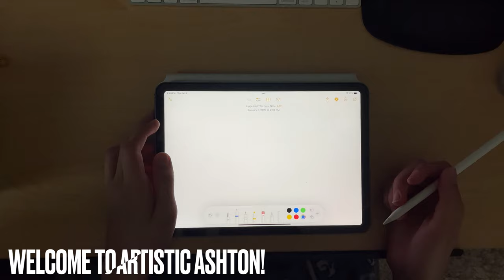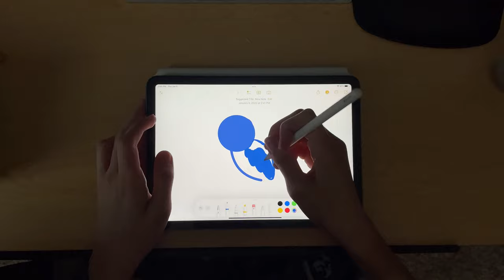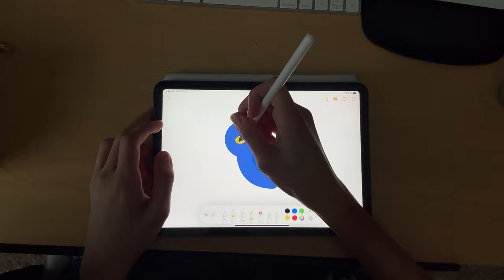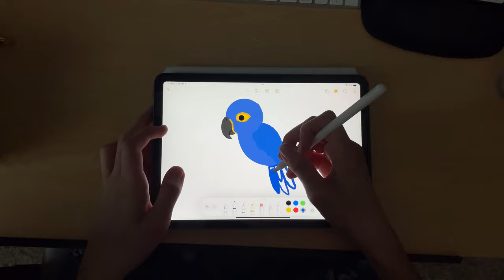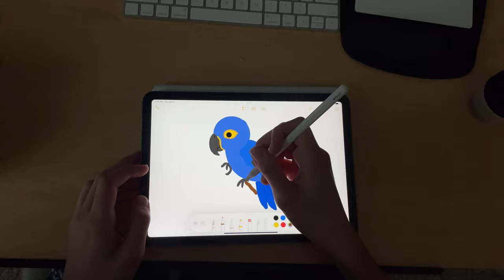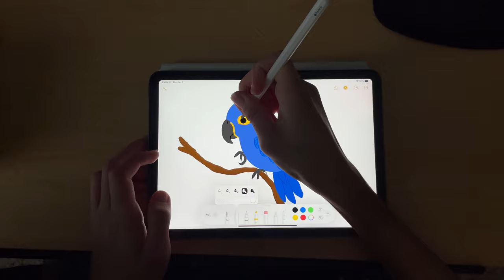Ashton’s Workshop | Season 1 Episode 1 | How to draw a Hyacinth Macaw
This video will show you how to draw a Hyacinth Macaw.